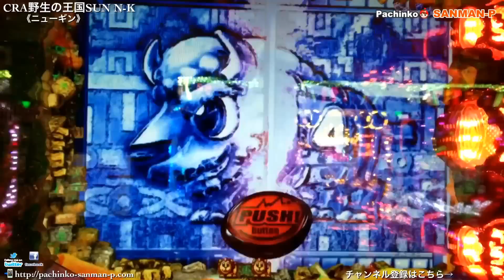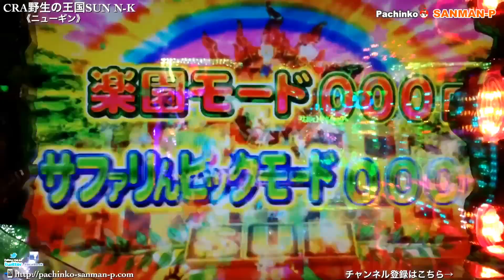【CRA野生の王国SUN N-K】激アツ動画集 ST8回転